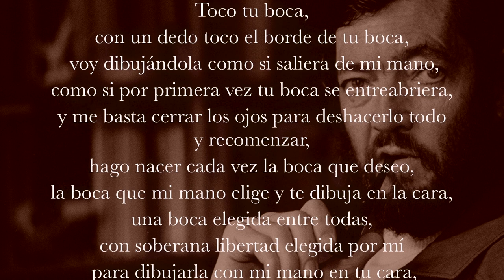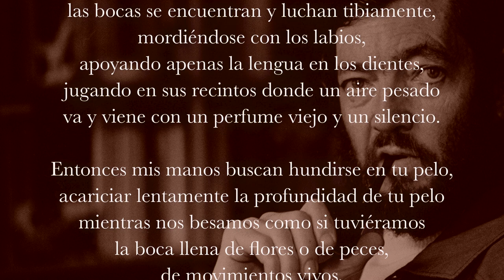TOCO TU BOCA Julio Cortázar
Les comparto este poema del gran Julio Cortázar argentino, de su obra "RAYUELA Cap.7" que lo recité y compuse la música, para que el arte subsista dentro de este tiempo sin tiempo.

Poema:

TOCO TU BOCA
Julio Cortázar

Toco tu boca,
con un dedo toco el borde de tu boca,

voy dibujándola como si saliera de mi mano,
como si por primera vez tu boca se entreabriera,
y me basta cerrar los ojos p
ara deshacerlo todo y recomenzar,
hago nacer cada vez la boca que deseo,
la boca que mi mano elige y te dibuja en la cara,
una boca elegida entre todas,
con soberana libertad elegida por mí
 para dibujarla
con mi mano en tu cara,
y que por un azar que no busco comprender

coincide exactamente con tu boca
que sonríe por debajo de la que mi mano te dibuja.

Me miras, de cerca me miras,

cada vez más de cerca y entonces
jugamos al cíclope,

nos miramos cada vez más de cerca
y nuestros ojos se agrandan,
se acercan entre sí,
se superponen y los cíclopes se miran,

respirando confundidos,
las bocas se encuentran
 y luchan tibiamente,
mordiéndose con los labios,
apoyando apenas la lengua en los dientes,

jugando en sus recintos
donde un aire pesado
va y viene
con un perfume viejo y un silencio.

Entonces mis manos buscan hundirse en tu pelo,
acariciar lentamente la profundidad de tu pelo
mientras nos besamos
como si tuviéramos
la boca llena de flores o de peces,
de movimientos vivos,
de fragancia oscura.

Y si nos mordemos
el dolor es dulce,
y si nos ahogamos
en un breve y terrible absorber simultáneo del aliento,
esa instantánea muerte es bella.

Y hay una sola saliva y un solo sabor a fruta madura,

y yo te siento temblar contra mí
como una luna en el agua.